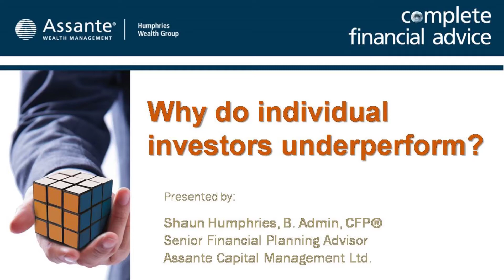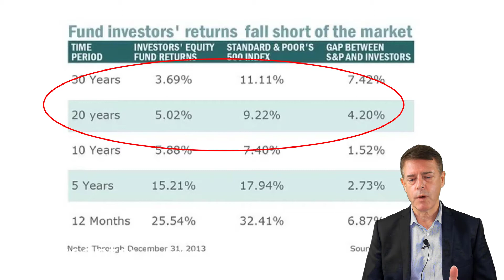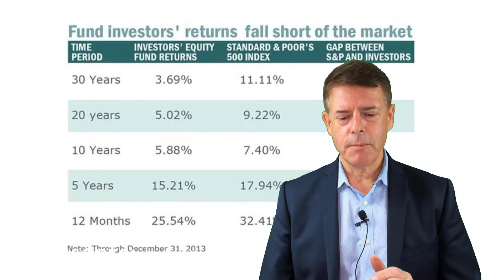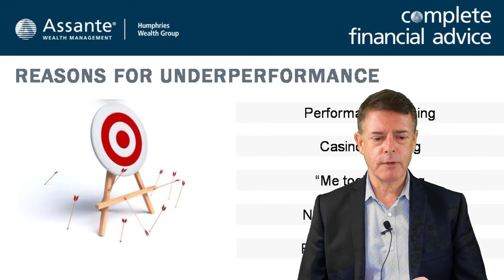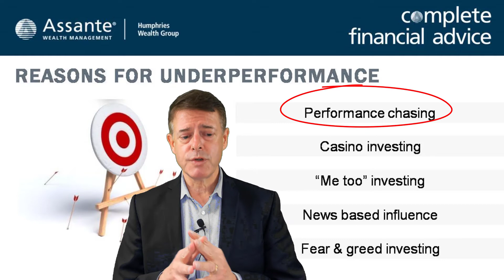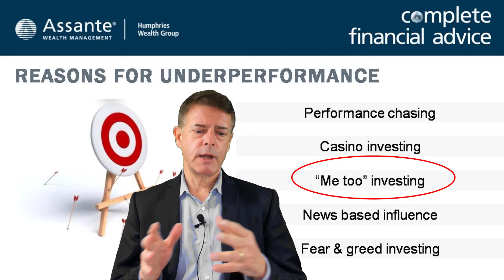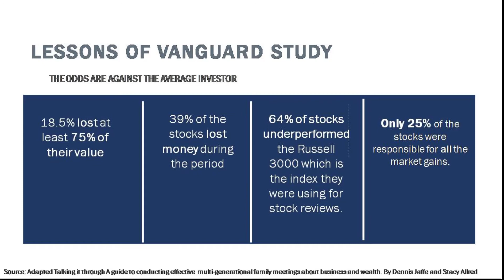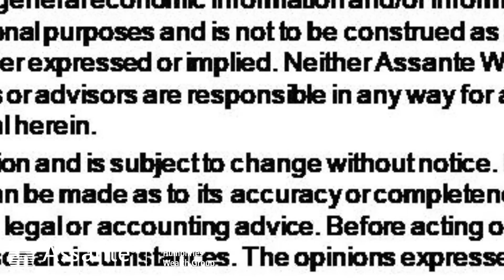Why Investors Underperform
Why Investors Underperform - Why is it that most investors underperform the market? In this video, Shaun Humphries with Humphries Wealth Group reviews one of the key reasons and the solution!